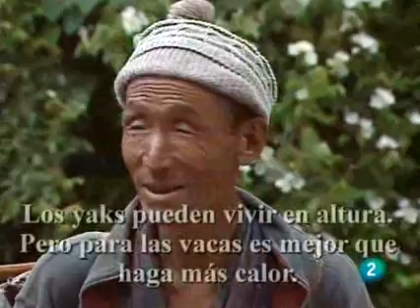Otros pueblos - Karma, gentes del Himalaya